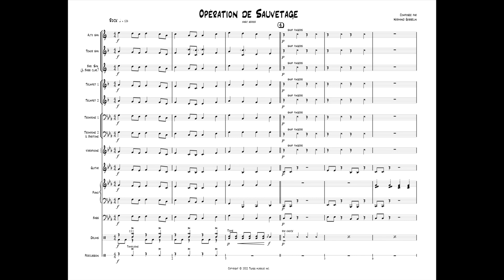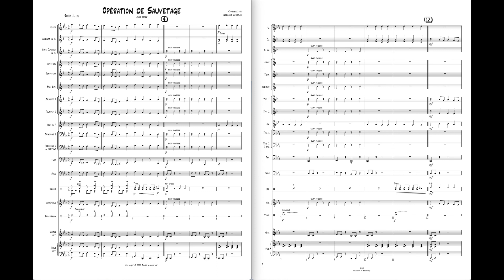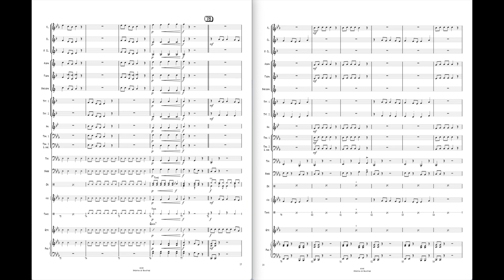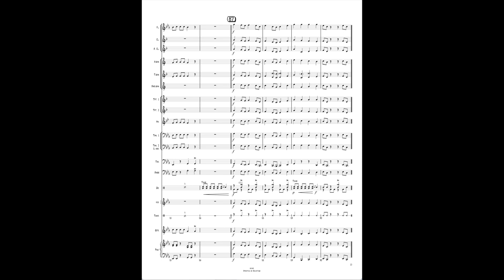Opération de sauvetage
Basic Série - Grade 0,5 est une pièce originale de rock pour les musiciens débutants. L'ambiance décris le suspense et la tension que vive une équipe de recherche afin de retrouver un groupe en détresse. Cette pièce peut être jouée avec un minimum de joueurs à vent - 1 sax alto, 1 sax ténor, 1 sax bary., 2 trpt., 2 tbn. et une section rythmique complète. Cette composition sonnera bien avec n'importe quel ensemble de jazz et votre harmonie débutante.

Basic Series - Grade 0.5 is an original rock chart for beginner players. The atmosphere describes the suspense and tension experienced by a search team in order to find a group in distress.
 This chart can be played with a minimum of wind players- 1 alto sax, 1 tenor sax, 1 bary sax, 2 trpt, 2 tbn, and full rhythm section. This chart will sound great with any beginner jazz ensemble and your wind ensemble.